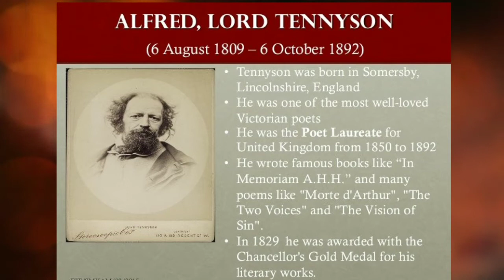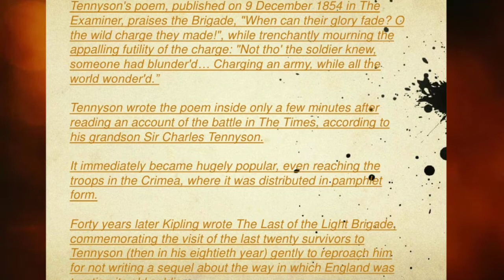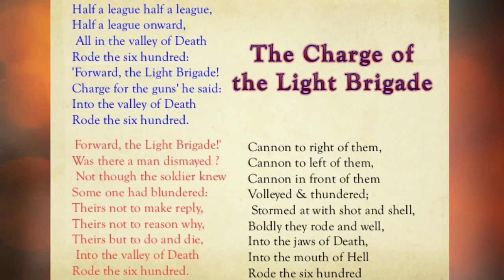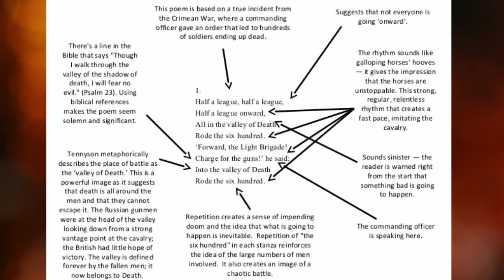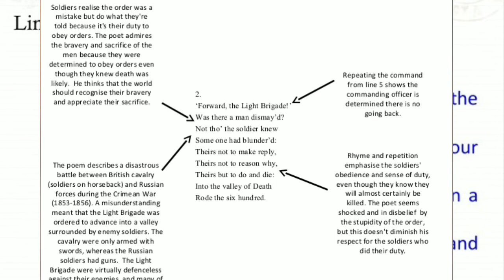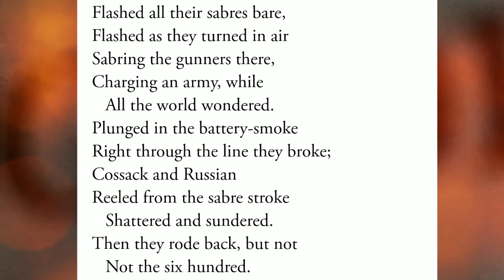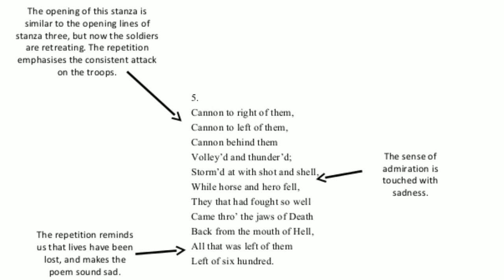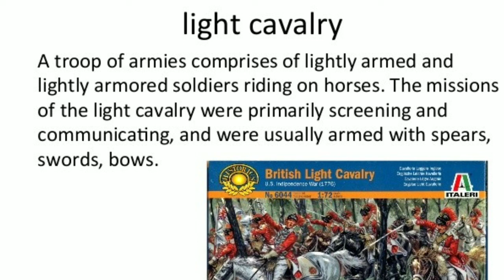The Charge Of The Light Brigade|Alfred Lord Tennyson| Class-X BOSEM |English Literature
Analysis:

   As the poet laureate of England, Tennyson published this heroic and rousing poem in the Examiner on December 9, 1854, to commemorate the valiant actions of the light brigade that fought this battle in the Crimean War. It is said that Tennyson read a newspaper article about the Battle of Balaclava, where the charge took place, and wrote this poem within a matter of minutes. Tennyson’s son said later that the phrase from the article “some hideous blunder” caught his imagination; in the poem Tennyson’s words are “some one had blunder’d.” The poem was also included in an 1855 publication of his works. It was tremendously popular during its day, especially as it celebrated both the military and the common man’s perspective. Another famous British poet, Rudyard Kipling, took up the same event in his work “The Last of the Light Brigade,” but focused on how poorly the soldiers were treated once they were back in England.
The poem has six stanzas of differing lengths. The meter is dactylic, meaning that one stressed syllable is succeeded by two unstressed syllables. This gives the sense of boldly galloping or thundering like a drum. The rhyme scheme is irregular. Anaphora is also used (repetition of the same word at the beginning of multiple lines), which here creates the sense of the barrage the soldiers were facing, and which in general intensifies the emotion of the scene. The rhymes also tend to intensify the emotion and suggest the inevitability of the situation rather than something like unrhymed free verse would have done, which would have evoked mere chaos.
The Crimean War was a conflict between the Russian Empire and the forces of the British Empire, French Empire, Ottoman Empire, and Kingdom of Sardinia. It spanned three years, from 1853 to 1856, and was largely concerned with the territories of the Ottoman Empire, which by this time was in decline. The famous charge of the British light cavalry took place at the Battle of Balaclava on October 25, 1854. This brigade was supposed to pursue a Russian artillery train but, due to miscommunication, was instead sent into a frontal assault against heavily fortified Russian defenses. The British were valorous but were cut to pieces and retreated with immense casualties (some estimates say 247 of the 637 died).
The reasons for the poem’s contemporary popularity should be evident because it is such a stirring expression of courage under fire, of heroism under impossible odds, of the might of the English military. Tennyson’s images are powerful; he creates a scene of chaos and carnage with cannons thundering and shells falling. The men are stoic and unquestioning as English men are supposed to be, and they embrace their orders without offering critique or refusal. (Tennyson also captures the frustration of the blunder and the perhaps needless loss of life.) The men ride “boldly” and fight well in the hellish battle, in the “valley of Death” that is their burial ground.
The phrase “valley of Death” is probably an allusion to Psalm 23, which speaks of “the valley of the shadow of death,” where the speaker does not fear evil because of trust in God’s leading. Yet, unlike the psalm, it is not a wise God but a blundering order that has led the men into their predicament. In any case, the personification of the valley and the “mouth of Hell” creates a terrifying scene; the six hundred men are truly remarkable for throwing themselves into this monstrous situation under orders.
It is important that the memory of these men lives on, that their glory never fades. The poet calls upon readers to “Honour the charge they made! / Honour the Light Brigade,” for their duty, loyalty, and perseverance. This political poem is quite different from his mythical, lyrical, and narrative works, although the theme of death is certainly prominent once again, and the poem fits the nobility of the fighters and the need to recognize the noble valor of military men.